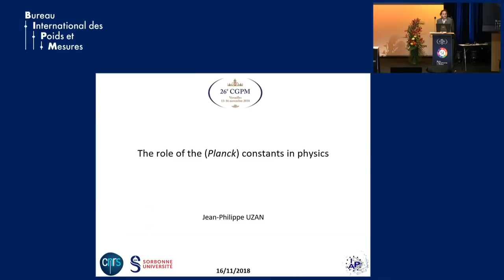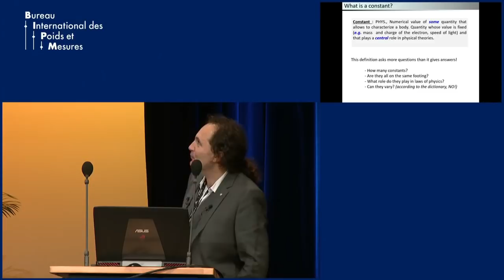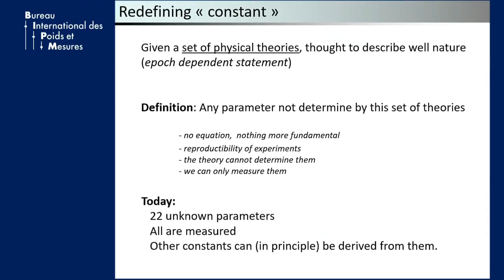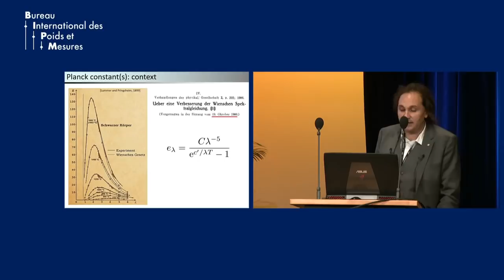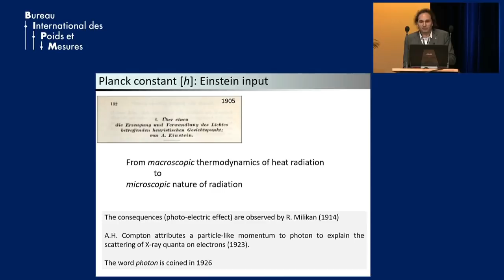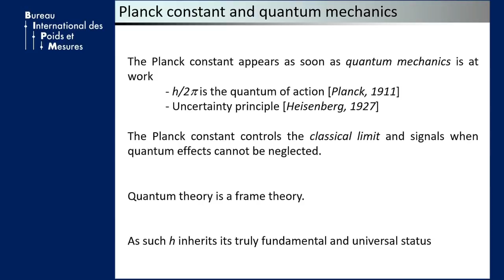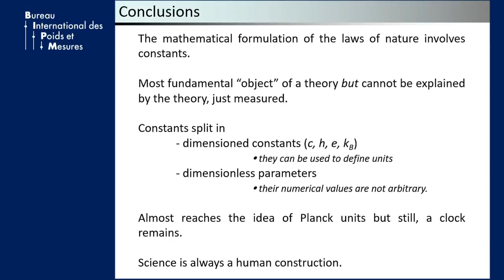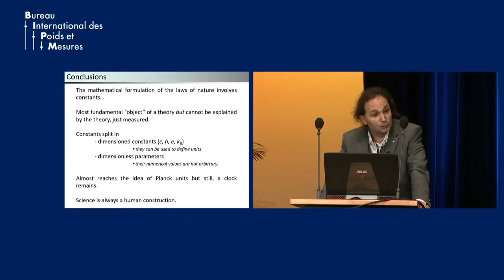Jean-Philippe Uzan - "The role of the Planck constant in physics" 26th CGPM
Jean-Philippe Uzan (Centre national de la recherche scientifique (CNRS), Paris) talks on the role of the Planck constant in physics at 26th CGPM meeting at  Versailles, France. November 2018